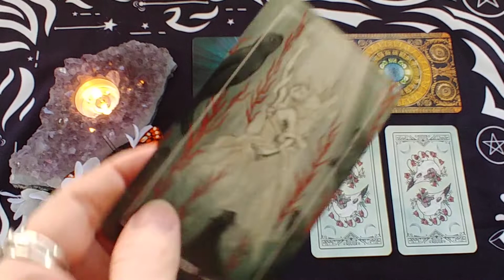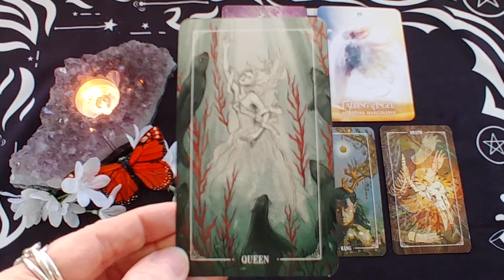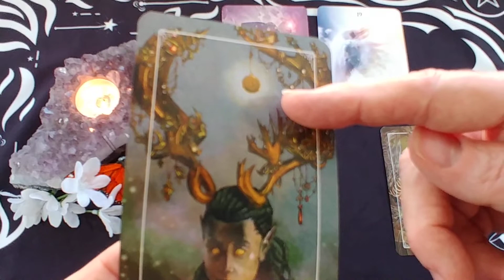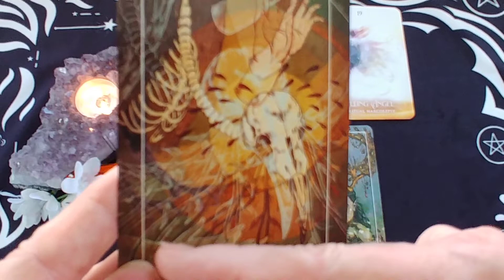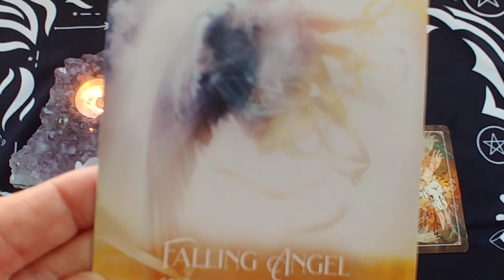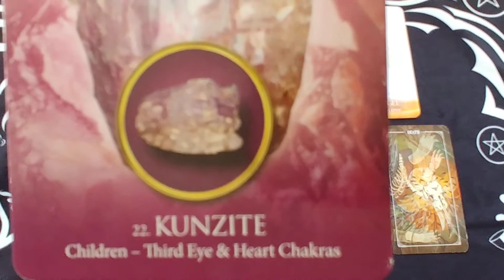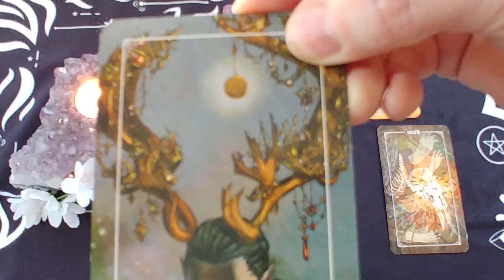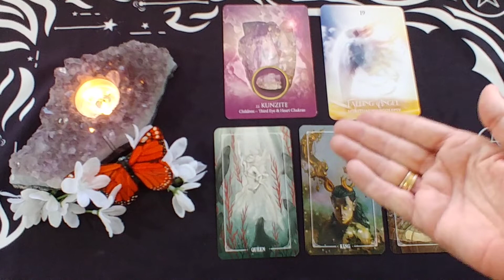Gemini Weekly Tarot Reading ~ April 5-11, 2021 ~ SITTING ON THE FENCE GEMINI... WAITING!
Gemini Weekly Tarot Reading for April 5-11, 2021 by Mystic Door Tarot
😉Watch to the end for a collective summary for your reading!

The Ostara Tarot Deck - AppleJohn/Cooke/Gibbard/Iredale
The Shaman's Dream Oracle Deck - Colette Baron-Reid